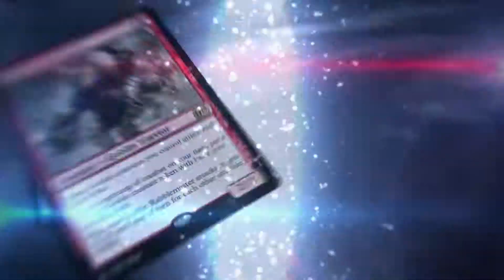Magic 2015 Duels of the PlanesWalkers Garruk Wildspeaker